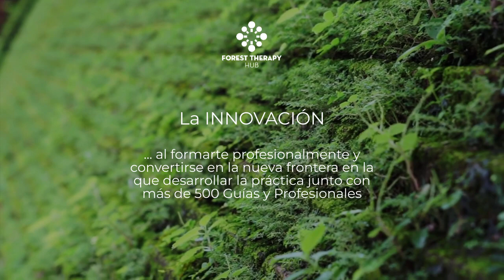Te celebramos - Forest Therapy Hub - Educación en Bienestar y Salud Verde